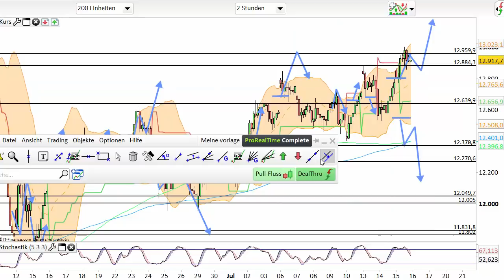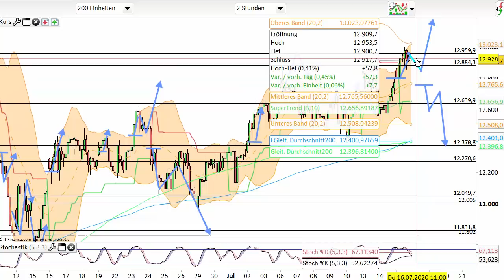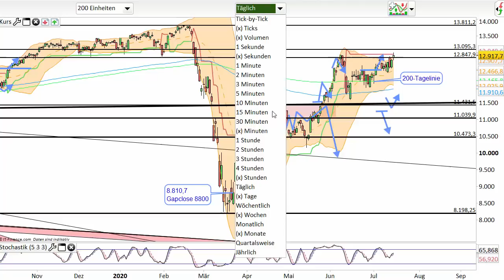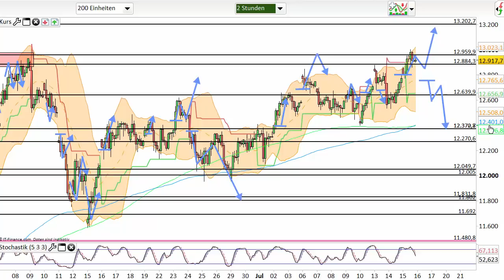Dax Analyse 16.07.2020